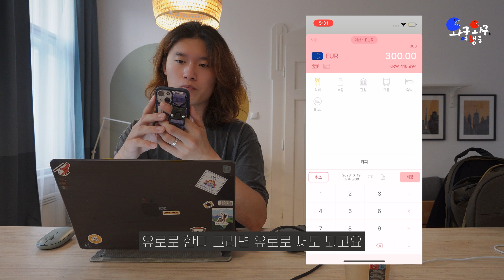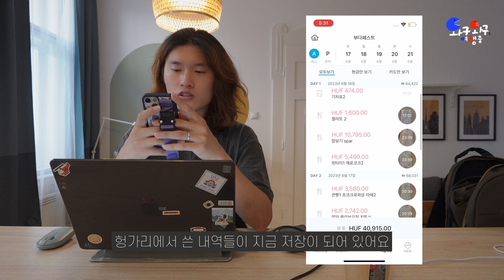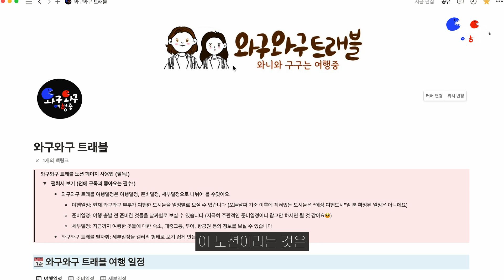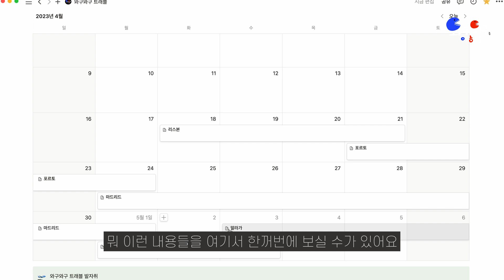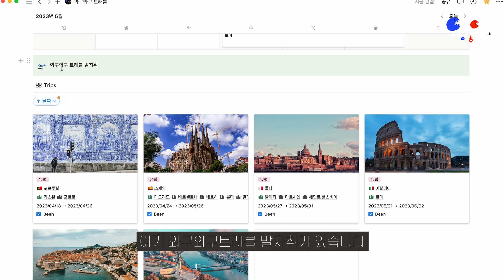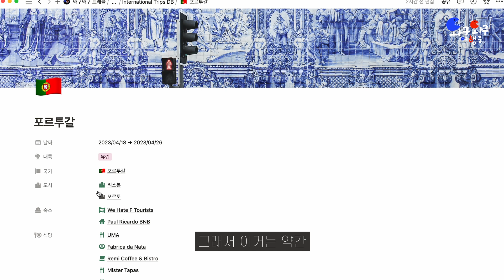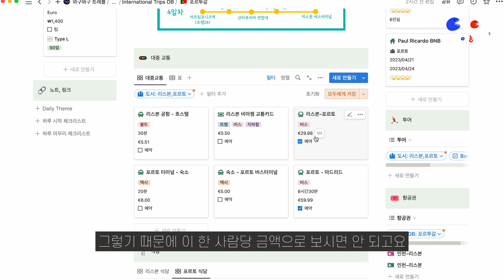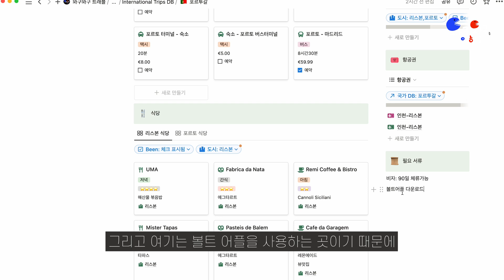세계여행 유튜버의 스마트한 여행계획 & 기록 방법 대공개! 노션 템플릿 무료 공유 (더 이상의 노가다는 그만!)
4K로 설정하시면 더 좋은 화질로 보실 수 있습니다!

세계여행을 시작하면서
우리의 여행을 어떻게 기록하면 좋을까 고민하다
노션이라는 프로그램을 알게 되었는데요
함께 알면 더 좋을거 같아 공유드립니다!
쉬운 여행 되세요😊

ℹ️
💻 MacPro M1 📷 Sony ZV-E10

00:49 구글맵
02:28 맵스미
03:30 에어비앤비 호스텔월드 부킹닷컴 아고다
05:01 트라비포켓
07:52 노션